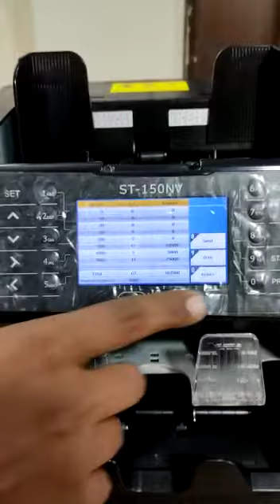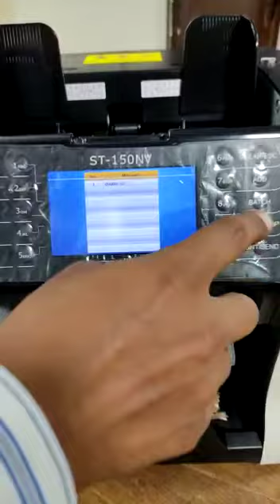Cash counting machine korean Cash sorting machine st 150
Cash sorting Machines korean Made in Pakistan State bank Approved